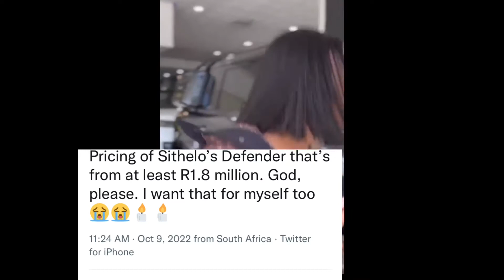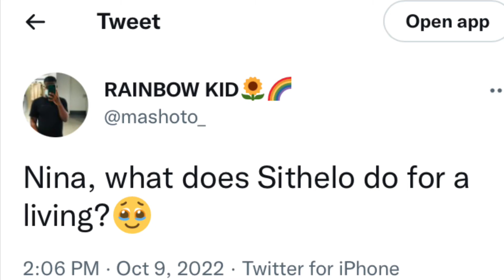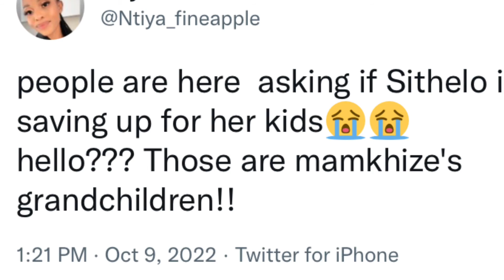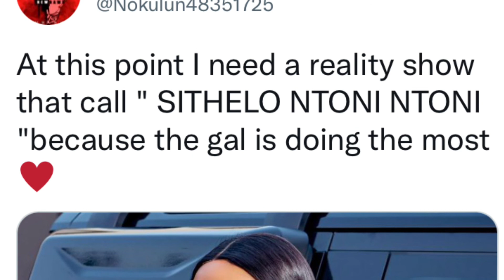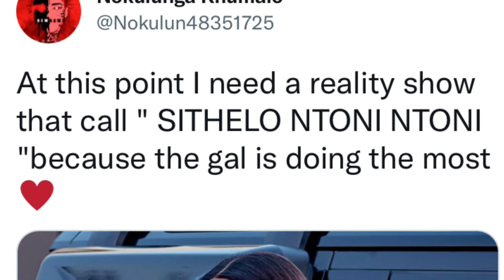This is how Sithelo got the money to buy the Range Rover Defender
Where does Sithelo get all the money she’s been spending?